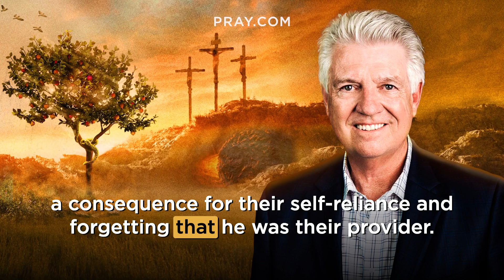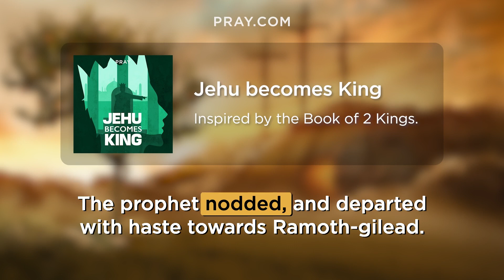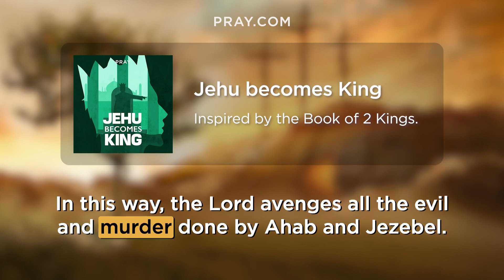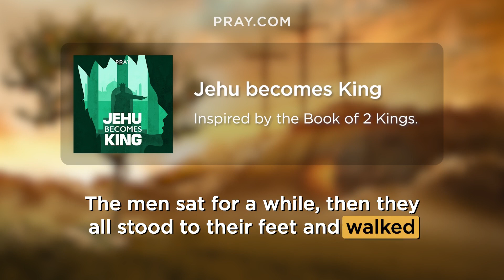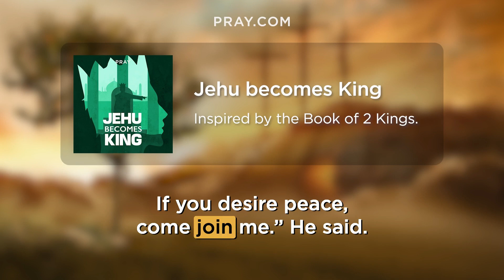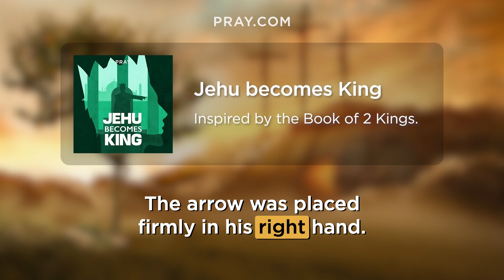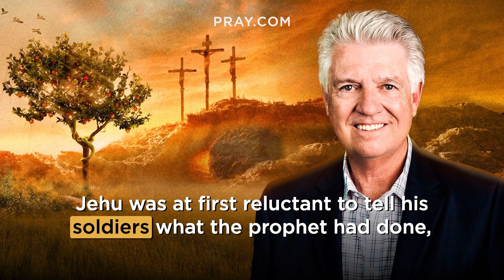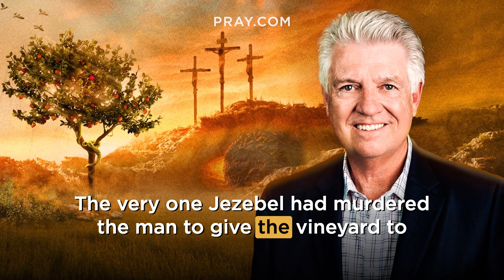138. Jehu becomes King - The Book of 2 Kings | Bible in a Year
In this Bible Story, Elisha anoints Jehu as the next king of Israel. Jehu embraces his role as God’s cleansing instrument. Jehu kills King Joram and King Ahaziah, and begins his mission to rid Israel of King Ahab and Queen Jezebel’s evil influence. This story is inspired by 2 Kings 8:28-9:29. and learn the Bible in a Year.

Riding towards the gates of Joram’s former palace, Jehu confronts the wicked king's mother Jezebel. As she yells curses at him, her servants, following Jehu’s lead, throw her out the window. Next were Joram’s seventy sons. Their caretakers slew them in allegiance to Jehu and in accordance with the word of God spoken about Ahab’s line. Finally, he gathered all the prophets and followers of Baal in Israel for a feast, closed the door, and killed them all. Thus eradicating the sins of the line of Ahab from Israel. But all this killing would take a toll on him as well.

0:00 - Bible in a Year
0:05 - Introducing Jehu becomes King
0:45 - Pastor Jack Graham Introduction
1:35 - The Jehu becomes King Bible Story
12:31 - Pastor Jack Graham Bible Story Summary

Executive Producers: Steve Gatena & Max Bard
Producer: Ben Gammon
Hosted by: Pastor Jack Graham
Bible Story narration by: Todd Haberkorn